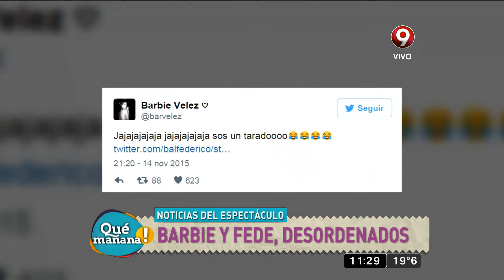Noticias del espectáculo